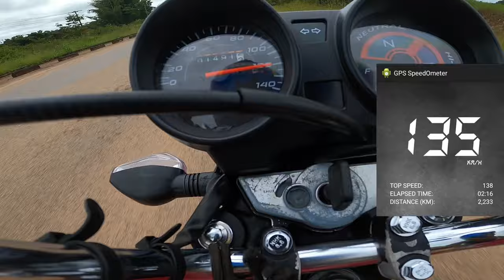comando do jet na titan 150 carburada (primeiro teste)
Primeiro teste na nossa carburada utilizando o comando do jet motos preparações, será que realmente é tudo isso?